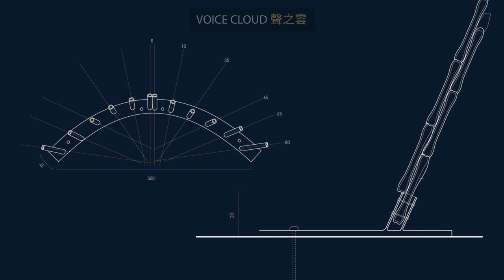BAMBOO PAVILION DESIGN VOICE CLOUD A LEAF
LOCATION | Hsinchu, Taiwan

COMMENCEMENT DATE | 29 June

INSTITUTE | National Chiao Tung University Graduated Institute of Architecture
PRINCIPAL INVESTIGATOR | Prof. Pei-Hsien Hsu
STUDENTS | Shenghan Chen, Lu Yiheng, Chih-Chien Hou, Chin-Tung Pao, Lee Tsung I, Wang Yu-Chun, Yang Tsu-Yao

IN COLLABORATION WITH | Department of architecture Shih Chien University, D.Z. Architects & Associates, Association of Humanitarian Architecture, Hsinchu City Government, CHUK Design & Research Team

SPECIAL THANKS TO | Hsinchu City Major Lin Chih-Chien, Prof. Kristof Crolla, Prof.David Tseng, Prof. June-Hao Hou

MUSIC | The 126ers - Malmo Sunrise